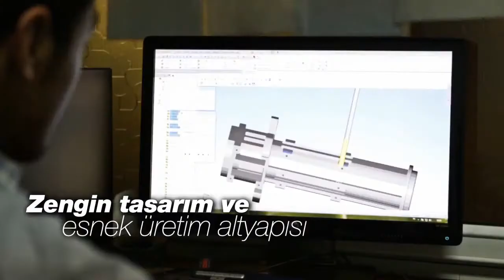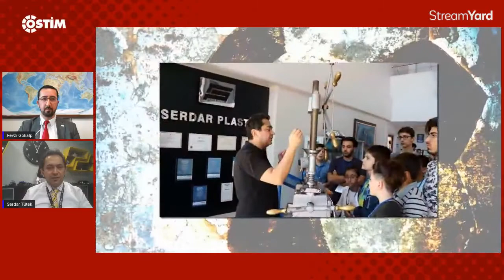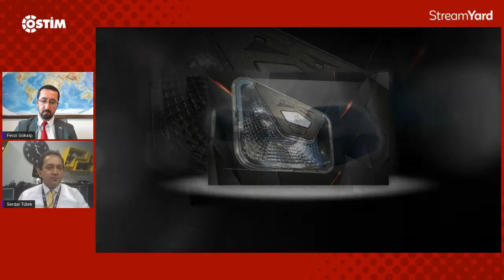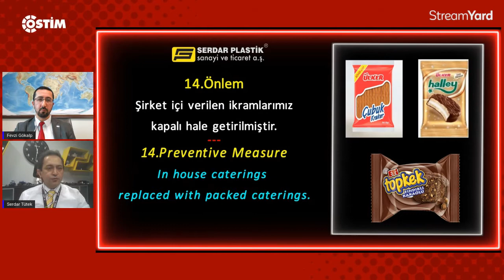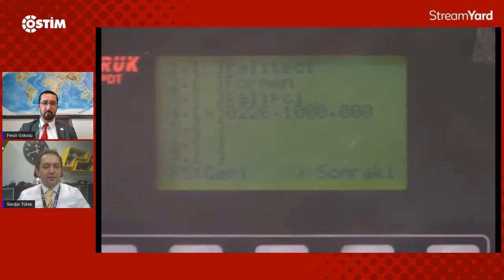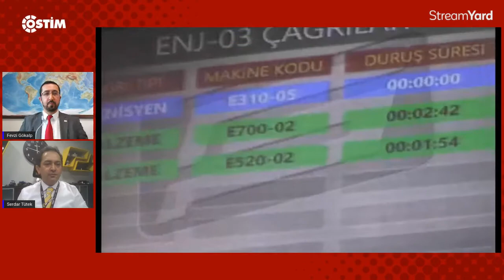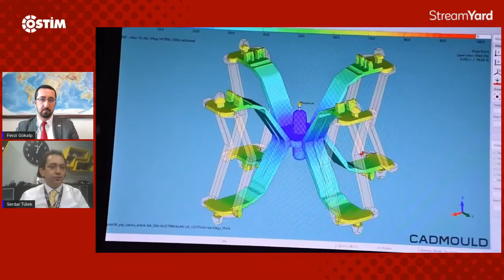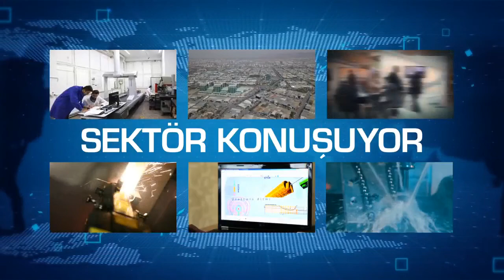Sektör Konuşuyor Serdar Plastik Yönetim Kurulu Başkanı Serdar Tütek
Sektör Konuşuyor Programının canlı yayın konuğu İş ve İnşaat Makineleri Kümelenmesi üyesi Serdar Plastik Yönetim Kurulu Başkanı Serdar Tütek.